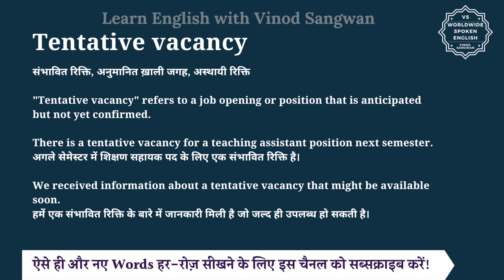Tentative vacancy meaning in Hindi | Tentative vacancy ka matlab kya hota hai | English to hindi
इस वीडियो में आप Tentative vacancy का हिंदी में मतलब समझेंगे और साथ में Tentative vacancy का pronunciation भी सीखेंगें यानि की आप Tentative vacancy के अर्थ के साथ साथ ये भी सीखेंगें की Tentative vacancy को कैसे बोले या Tentative vacancy को बोलने का सही तरीका क्या है |

तो बस एक मिनट में सीखिए Tentative vacancy को|
Let’s learn Hindi Meaning of Tentative vacancy in detail.

Tentative vacancy का हिंदी में अर्थ होता है
संभावित रिक्ति, अनुमानित ख़ाली जगह, अस्थायी रिक्ति

""Tentative vacancy"" refers to a job opening or position that is anticipated but not yet confirmed.

There is a tentative vacancy for a teaching assistant position next semester.
अगले सेमेस्टर में शिक्षण सहायक पद के लिए एक संभावित रिक्ति है।

We received information about a tentative vacancy that might be available soon.
हमें एक संभावित रिक्ति के बारे में जानकारी मिली है जो जल्द ही उपलब्ध हो सकती है।

Tentative vacancy को इन उदाहरणों से और अच्छे से समझ सकते हैं